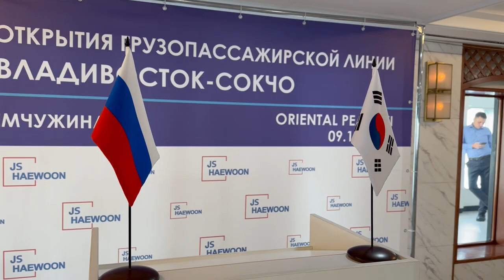Грузопассажирская линия Владивосток - Сокчо свяжет два порта паромным сообщением.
На морском вокзале состоялось торжественное открытие маршрута Владивосток – Сокчо на борту парома Восточная жемчужина - ORIENTAL PEARL VI.